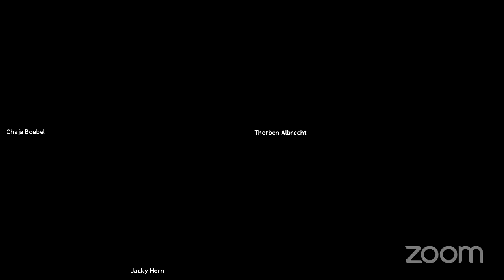Webtalk#19: Bundestagswahl - Herausforderungen für die IG Metall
SPD, Grüne und FDP sondieren derzeit die inhaltlichen Eckdaten der neuen Regierung.
Vor Weihnachten soll diese stehen. Unsere Forderungen zu Transformation, ökologischen Herausforderungen und dem Erhalt von Arbeitsplätzen sind klar.
Lässt sich schon erahnen, was die Regierungsbildung Metaller*innen bringen wird? Wie zufrieden können wir mit dem aktuellen Verhandlungsstand sein? Wir wollen es mal wieder ganz genau wissen.

Unsere Gäste:
Johann „Jacky“ Horn, Bezirksleiter Bayern
Thorben Albrecht, Bereichsleiter Grundsatzfragen und Gesellschaftspolitik

Moderation:
Chaja Boebel, Bildungsreferentin, Bildungszentrum Berlin